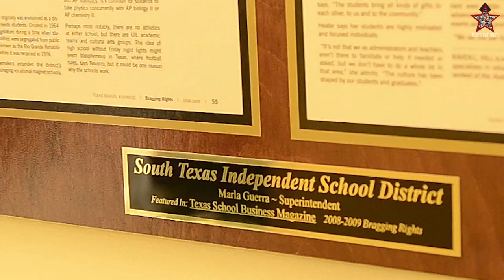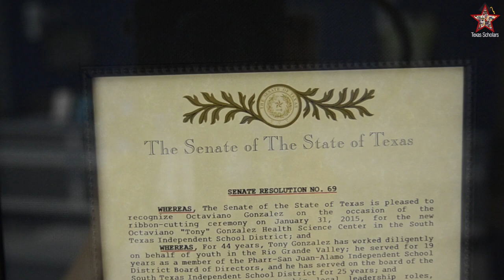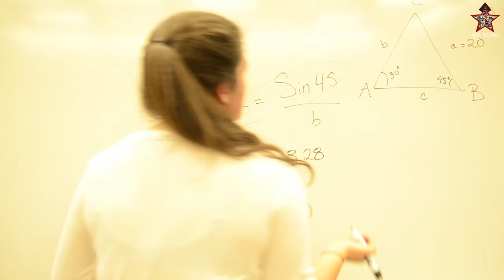District Highlights | South Texas ISD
First installation of Texas Scholars Magazine District Highlights Video Series | South Texas ISD's transformation throughout 50 years of being a district

"Unit" by Jazzafari BeaTape Vol. 1
Jazzafari-2014